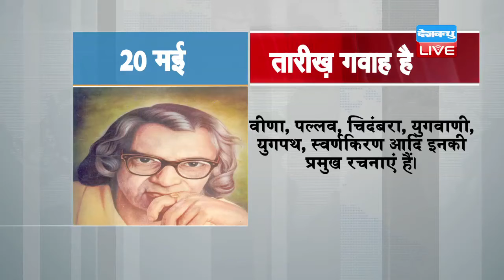DBLIVE | 20 May | Taarikh Gawah Hai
1498 में पुर्तगाली नाविक वास्को डी गामा ने भारत की ख़ोज की थी। यूरोपीय देशों के लिए भारत एक पहेली जैसा था। रोमन सभ्यता के इतिहास से यूरोप को पता था कि पूर्व में एक अलग संस्कृति वाला समृद्ध देश है, जिसके बाद बड़ी संख्या में यूरोप नाविक ख़ोज में निकल पड़े।

1900 में हिन्दी साहित्यकार सुमित्रानंदन पंत का जन्म हुआ था। वीणा, पल्लव, चिदंबरा, युगवाणी, युगपथ, स्वर्णकिरण आदि इनकी प्रमुख रचनाएं हैं। साहित्य में योगदान के लिए पंत को ज्ञानपीठ पुरस्कार, पद्म भूषण और साहित्य अकादमी पुरस्कार से नवाज़ा गया।

1932 में भारतीय क्रांतिकारी बिपिन चन्द्र पाल का निधन हुआ था। कांग्रेस के क्रांतिकारी देशभक्त लाला लाजपत राय, बाल गंगाधर तिलक और बिपिन चन्द्र पाल की तिकड़ी को लाल, बाल, पाल कहा जाता था।

1983 को दक्षिण अफ्रीका की राजधानी प्रीटोरिया में हुए कार बम धमाके में कम से कम 16 लोग मारे गए थे और 130 से ज़्यादा लोग ज़ख्मी हो गए थे। इस धमाके के लिए रंगभेद विरोधी और ग़ैर-क़ानूनी घोषित की गई अफ्रीकन नेशनल कांग्रेस को ज़िम्मेदार माना गया था।

1965 में ब्रिटेन की पुलिस को हथियारबंद अपराधियों और ख़तरनाक व्यक्तियों के ख़िलाफ़ आंसू गैस की बंदूकें और गोले इस्तेमाल करने की अनुमति दी गई थी। तत्कालीन गृहमंत्री सर फ़्रैंक सॉस्किस ने हाउस ऑफ़ कॉमन्स में इसकी घोषणा की थी।